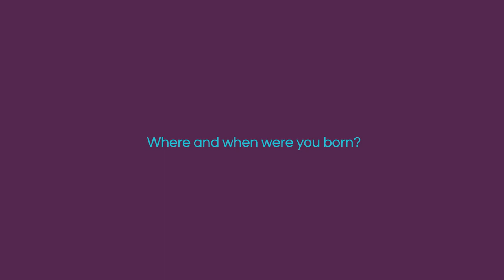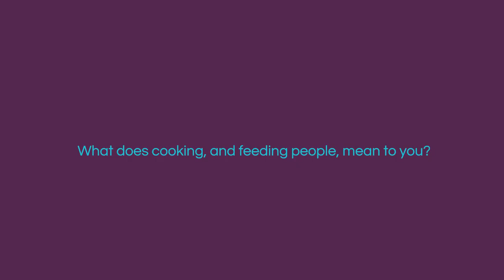Leading a busy kitchen at 83 years old | Manjus Brighton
We catch up with Manju of Manjus Brighton, the 83 year old head chef and queen of vegetarian Indian cuisine.